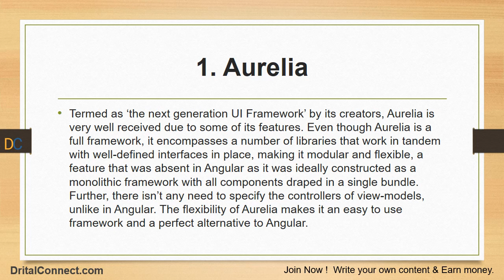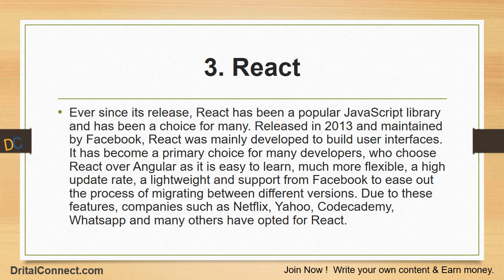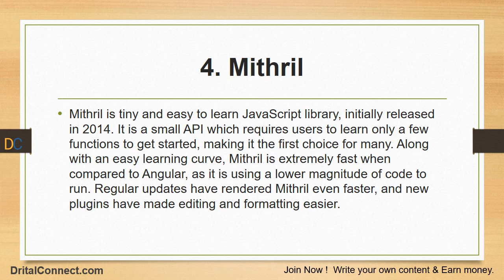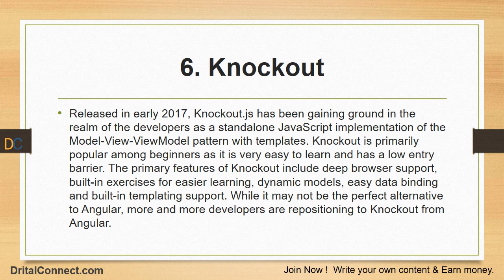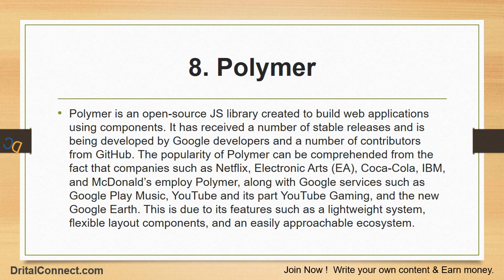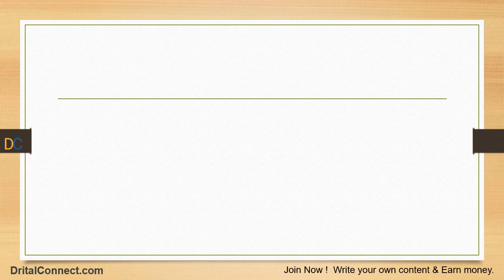Top 10 Angular Alternates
Top 10 Angular Alternatives in 2021